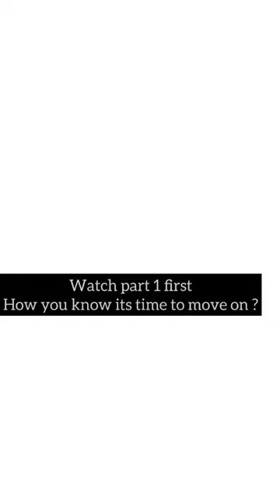Khushboopatani New Vlog Part2||DishaPatani